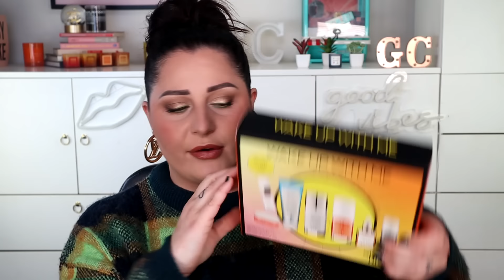i 10 MIGLIORI PRODOTTI BEAUTY del 2023 da portarsi nel 2024 secondo VOGUE 🤩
Nuovo videooo!!Ed oggi parliamo dei 10 prodotti beauty migliori del 2023 secondo Vogue e i miei consigliati!Un grazie di cuore a Baciel per aver sponsorizzato la prima parte del video

Baciel Hydra Barrier Cica Essence toner

Labcare Lumineyes siero occhi
FaceD Anti-dark circles eye cream
Zitstika goo Getter patch (questi invece sono quelli per le macchie

Vi ho finalmente preparato la mia vetrina Amazon con i miei preferiti in assoluto divisi per categorie😍

LISTA TOP MAKEUP
Lista TOP SKINCARE
TOP ABBIGLIAMENTO CURVY E ACCESSORI
TOP PROFUMI

❤️SE TI VA DI SOSTENERE IL MIO CANALE E I MIEI VIDEO PUOI OFFRIMI UNO O PIU' CAFFE'SU KO+FI OPPURE ACQUISTARE I SUPER GRAZIE:-)

SITI DAI QUALI ACQUISTO MAKEUP(NO DOGANA!):
-Stylevana (per i prodotti coreani)